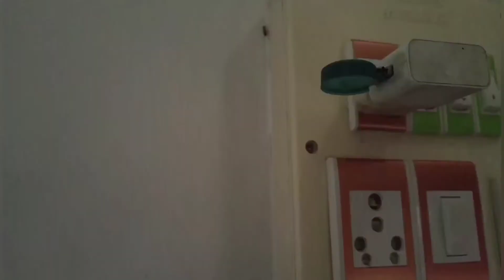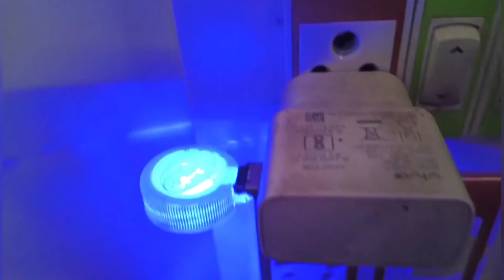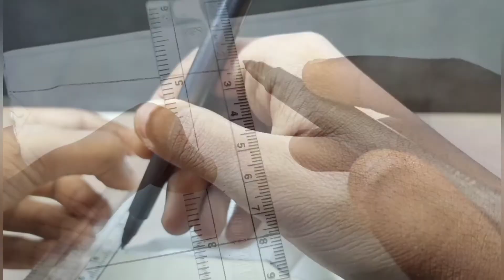3 brilliant 👍🔥ll life hacks ll🔥for Smartphone ll (2021) part 2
hey guys in this video I will show you how to make three brilliant life hacks 🔥 which will add a impact on your daily projects and in this video I am 💯 using those waste material's which you don't use and that's it lets watch the complete video.I hope you enjoy the video if then please Subscribe my YouTube channel and don't forget to like and share this video .

music